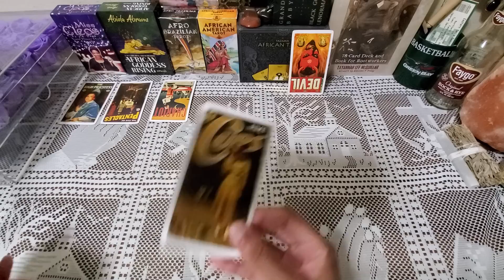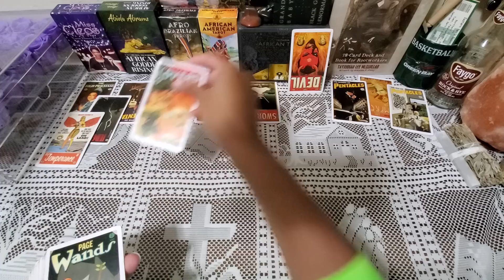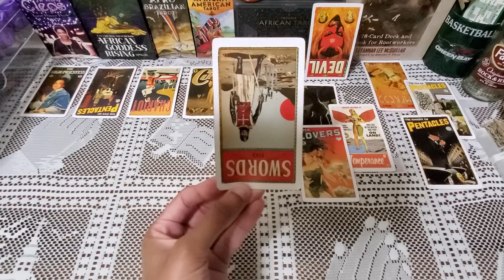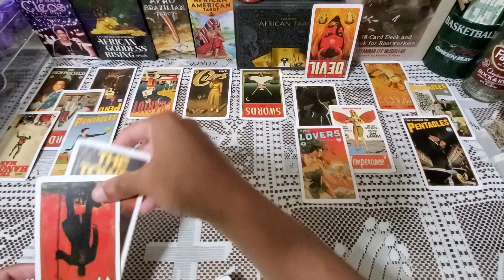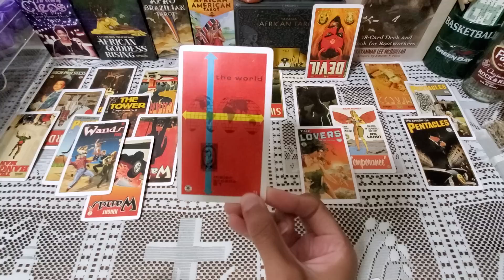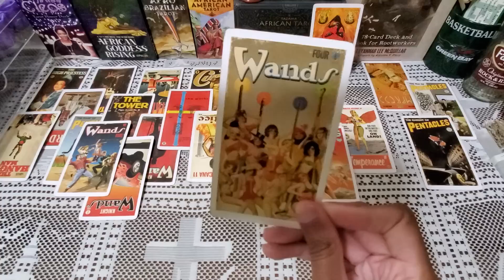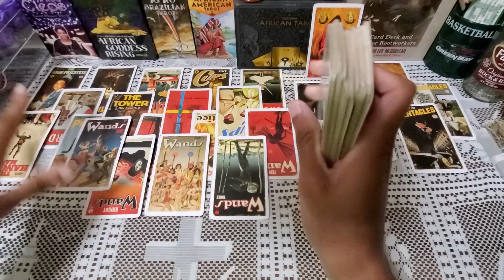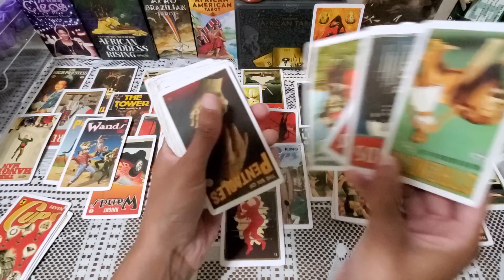CAPRICORN you're their ONLY HOPE!! | JUNE 2023 TAROT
📹Pre- Recorded readings are $65 & are delivered via link to your IG or email on *Wednesdays & Saturdays

• [Emergency Readings are $110 received within 24 hrs]

💻Live video readings are (30 Min)$100 MUST BE SCHEDULED 24 IN ADVANCE 1-on-1 readings:
• [within 24 hour readings are $150]
• [SAME DAY $175 before 8 PM EST if available]

🗣VENT SESSION (1 HR) $250 MUST BE SCHEDULED IN ADVANCE or SAME DAY 1-on-1 readings

[Please be sure of you use PayPal to send the funds as a personal payment and NOT for goods and services.]